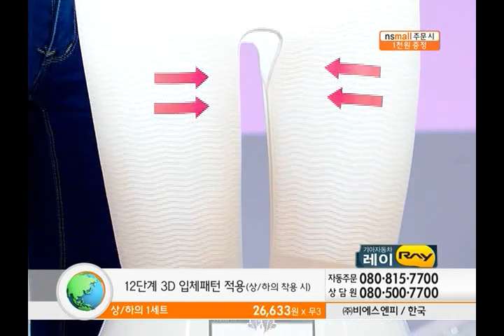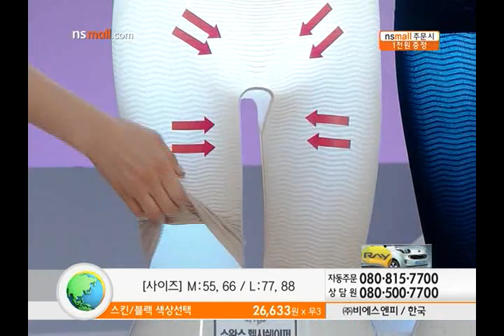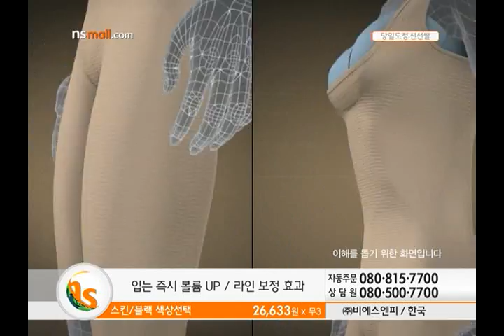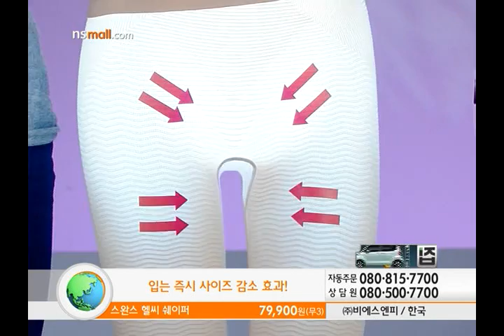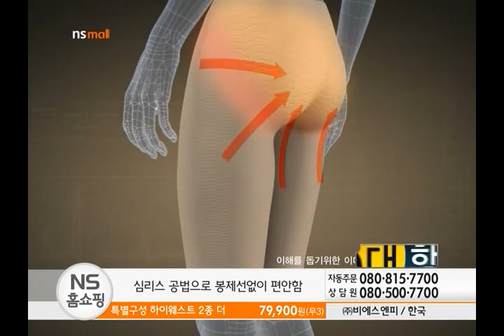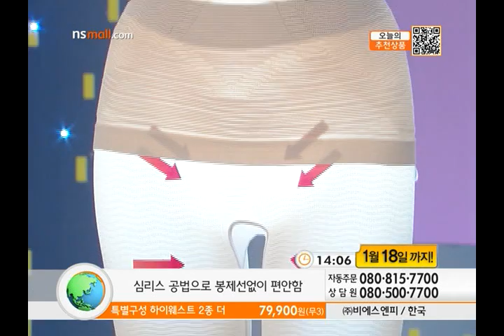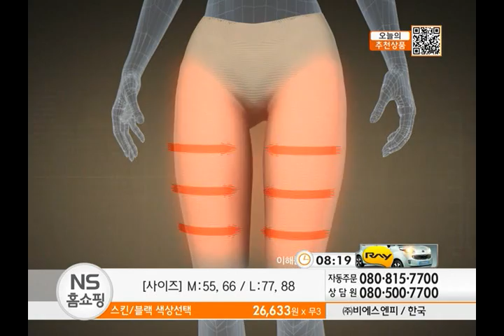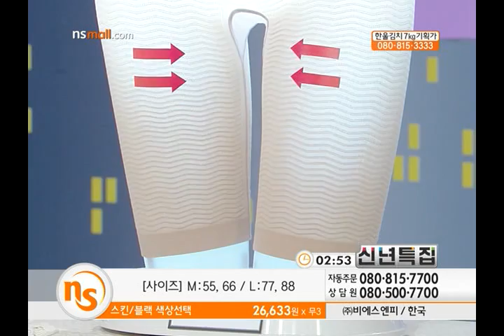ชุดกระชับสัดส่วน Swans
สนใจสินค้า สอบถามรายละเอียดเพิ่มเติมติดต่อ